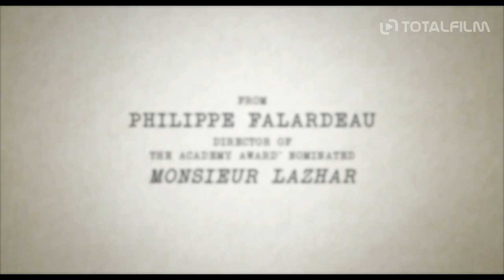Můj rok se Salingerem (2020) CZ Dabing HD trailer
New York, 90. léta. Poté, co opustila postgraduální studium a pokračovala ve svém snu stát se spisovatelkou, byla Joanna (Margaret Qualley) najata jako asistentka Margaret (Sigourney Weaver), stoické a staromódní literární agentky slavného spisovatele J. D. Salingera, autora slavné knihy Kdo chytá v žitě. Joanna se tak ocitá ve vybrané společnosti literárního světa, která je ovšem kontrastem k jejímu obyčejnému způsobu života. Uznání se jí však nedostává, všechen čas v práci tráví v malé potemnělé kanceláři a Margaret ji neustále odstavuje na vedlejší kolej. Navíc ve firmě, kde pracuje, stále vládnou diktafony a psací stroje, což práci výrazně ztěžuje. Když se v kancelářích objeví první počítač, Margaret jej spíše vnímá jako vetřelce než jako pomocníka.
Po práci se Joanna vrací domů do Brooklynského bytu, kde není ani umyvadlo, a večery tráví se svým levicově zaměřeným přítelem. Hlavním Joanniným úkolem je zpracovávat nekonečné množství pošty adresované Salingerovi. Jeho čtenáři v dopisech často popisují své životní osudy, ale k Salingerovi se nikdy nedostanou, jejich jediným čtenářem je totiž Joanna. Ta čte tyto často srdcervoucí dopisy zaslané z celého světa a zdráhá se posílat zpět jejich pisatelům neosobní standardní odpovědi připravené agenturou. Impulzivně do dopisů začíná vkládat vlastní myšlenky a postoje k životu. Výsledky jsou vtipné i dojemné, Joanna díky nim začíná objevovat svůj vlastní pohled na svět a život v něm. Příběh navíc dostane obrátky ve chvíli, kdy jednoho dne Joanně zazvoní telefon a ve sluchátku se nečekaně ozve sám velký J. D. Salinger, který žije v ústraní na venkově, na veřejnosti se téměř neobjevuje a mnoho let nikomu neposkytl ani rozhovor.